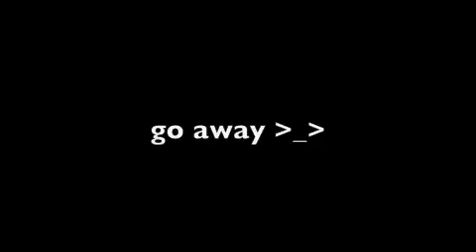DON'T EVER MAKE COACH MAD, HE CAN CHARGER PUNCH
MAKE THIS A FAD PLZ